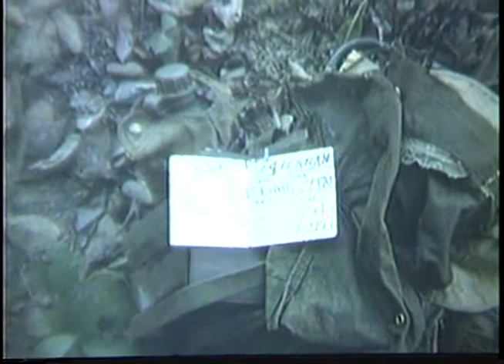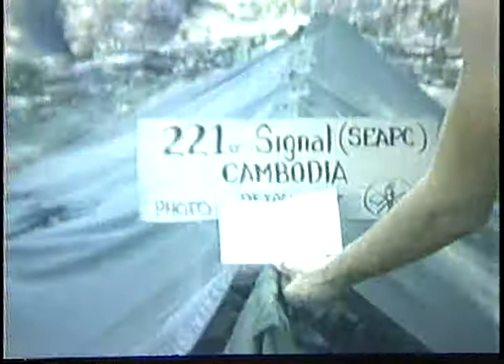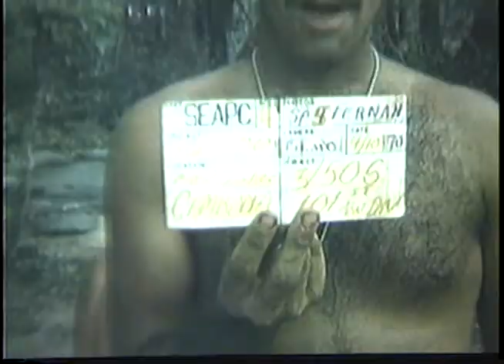101st Airborne Division in Cambodia, Parrots Peak, Cambodia